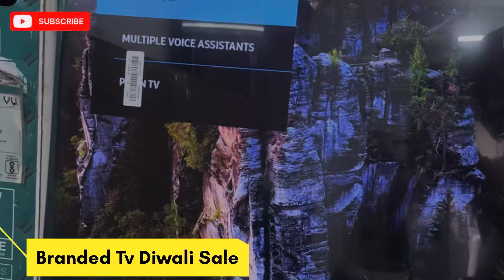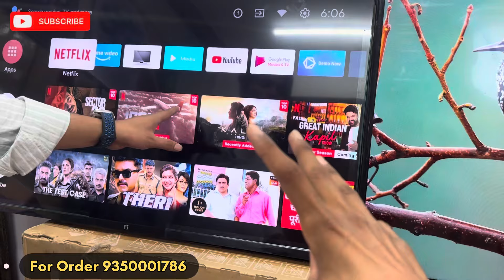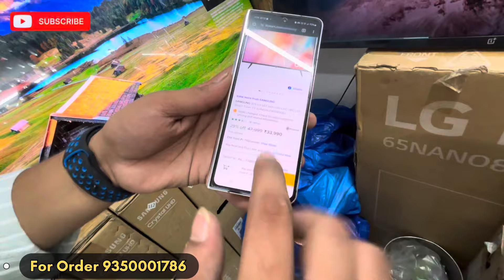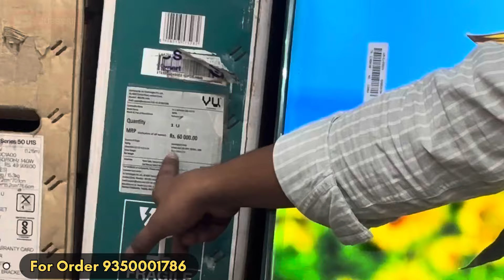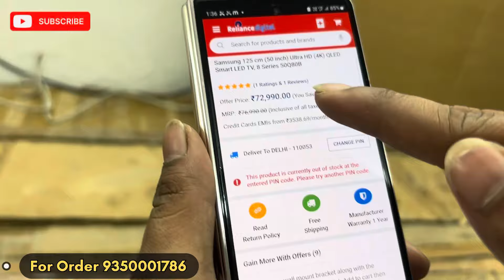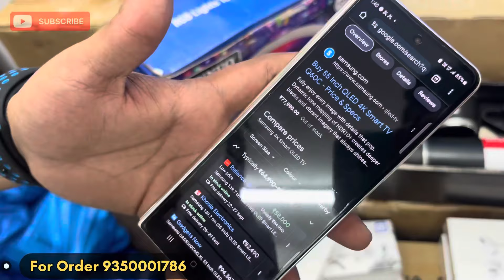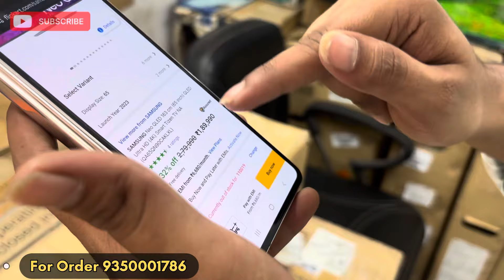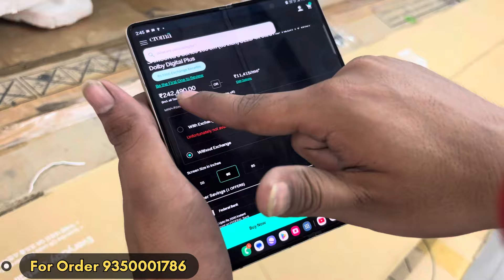Branded Led TV Only ₹5500🔥| Upto 80% OFF | Branded Led TV Warehouse in Delhi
Branded TV खरीदिए आधे दाम में | Cheapest Price Branded Smart Tv | 4K Smart Led TV

🙏  JAI JAGANNATH 🙏

  अगर इस वीडियो को देखकर कोई भी व्यक्ति माल खरीदता है तो explore vlogs ar यूट्यूब चैनल और यूट्यूब की कोई भी जिम्मेदारी नहीं होगी तो आप सब अपनी बुद्धि से खरदारी करे और सामान ख़रीद थैंक यू

Shop Details

Name - Smart Hub

R,38-Shop No. 3, Metro Piller No. 48
Near Hira Sweets

Nearest Metro Station Laxmi Nagar or Nirman Vihar

Search Key
wholesaleelectronicsmarket delhiwholesaleelectronicsmarket cheapesttvmarket wholesalepriceelectronicsmarket openboxelectronicsmarket mobilemarketdelhi sabse sasta smart tv, smart led tv, wholesale led tv market, led tv, 4k led tv, lajpat rai led tv market, laxmi nagar led tv market, cheapest led tv in delhi, cheapest led tv